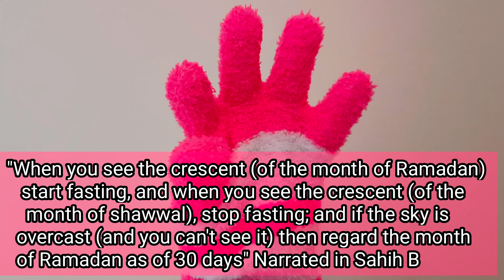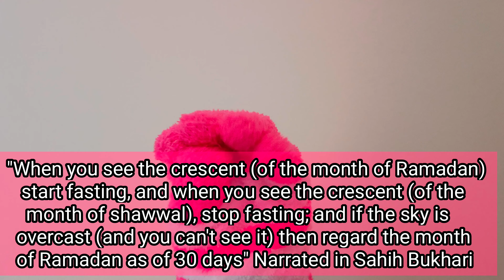Sighting the New Moon of Ramadan | Halal Hands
Sighting the New Moon of Ramadan